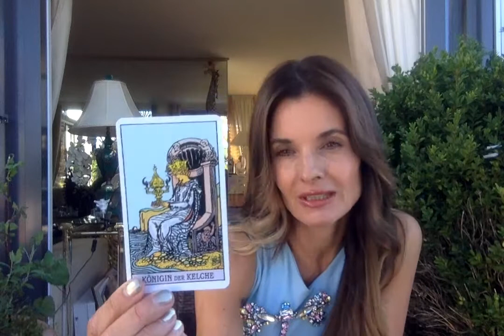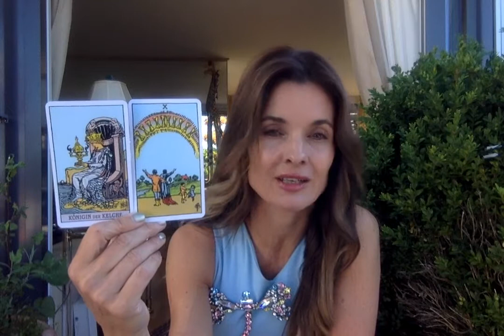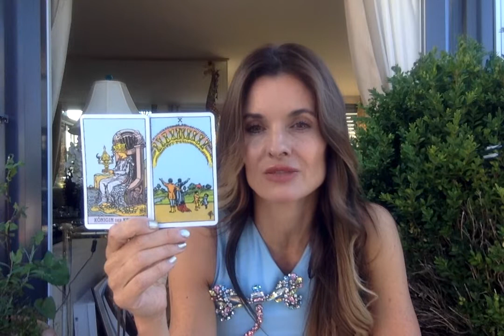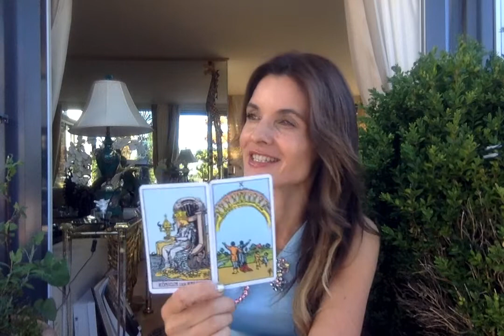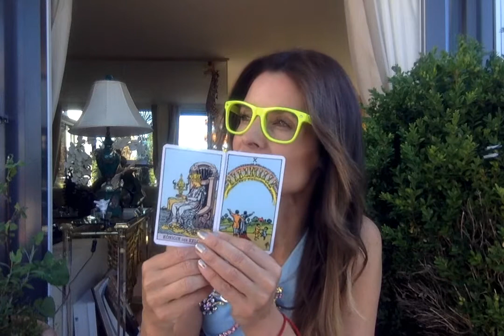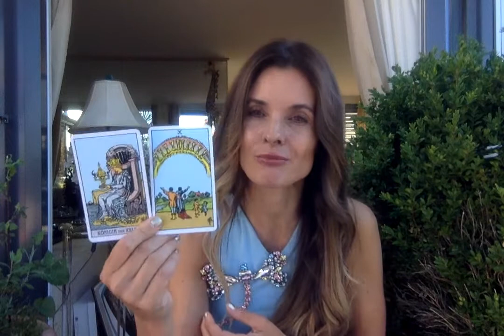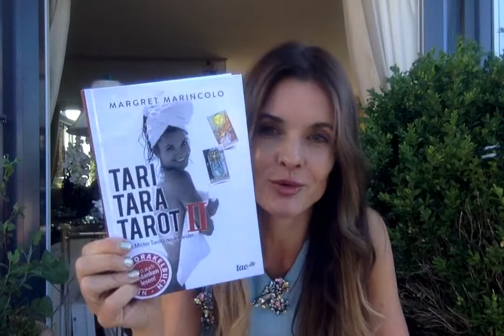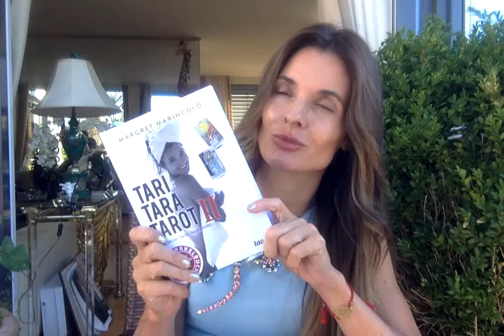TARI TARA TAROSKOP KW 29 – Horoskop mit Tarot KW 29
Dein wöchentliches Tarot-Orakel mit Rider Waite Tarot von Margret Marincolo: Autorin und Tarot-Expertin aus Zürich